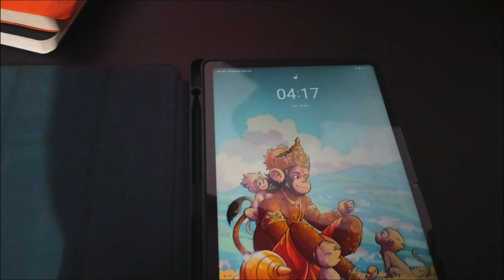A Productive day ✨ || Life of NEET Aspirants || My study Routine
Heyyy Everyone 🫶

I'm Sameer Sahu a NEET aspirant like youuu I like to make such videos to capture my hustling years ♥️

If you like this video please comment a positive message for me and for other aspirants...

Thankyouuuu. 🫶♥️

8 Hours study
15 hours study
How to crack neet in 3 month
How to crack neet in 100 days
Long sitting study motivation

MUSIC CREADIT:-

Thankyou.